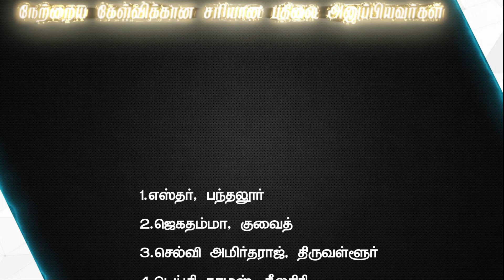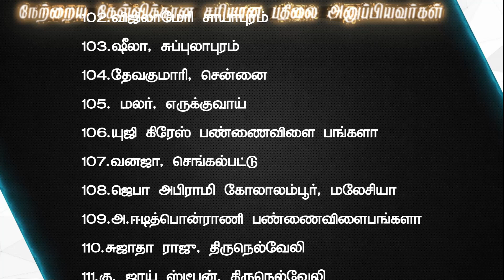Joshua Tv BIBLE QUIZ Epi - 1085 | Bible படிங்க பதிலை சொல்லுங்க பரிசை வெல்லுங்க